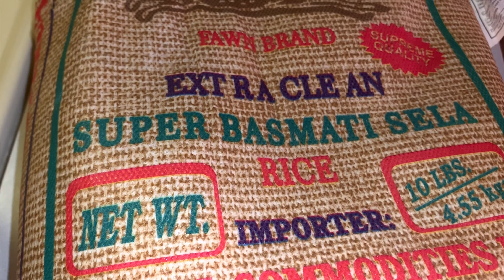BARIIS OO MACAAN BADAN/Somali Rice